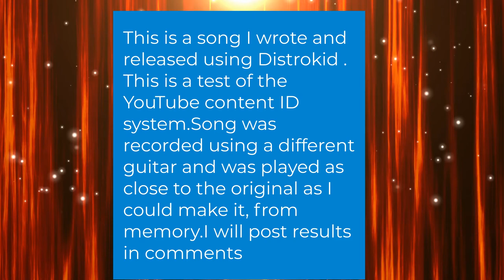Musical Experiment playing "Voices of the Guitar"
Musical Experiment ,testing to see how long it takes content I D to identify audio on a video.
Playing Voices of the Guitar released on Disrokid  11/27/20  by Paul Capps